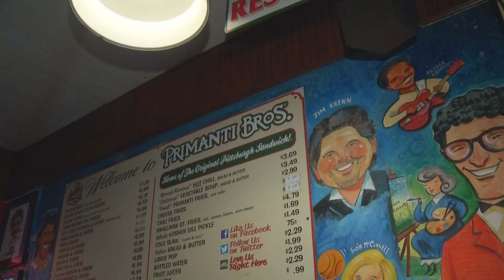5 12 16 Lightning Premanti GM1 Preview PKG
Before Game 1 vs Pittsburgh of the ECF BHSN stops at the Famous Primanti Bros. Restaurant